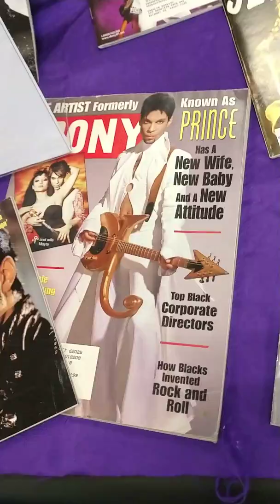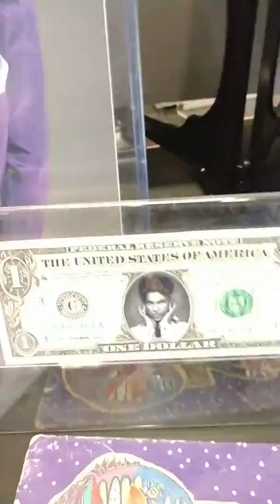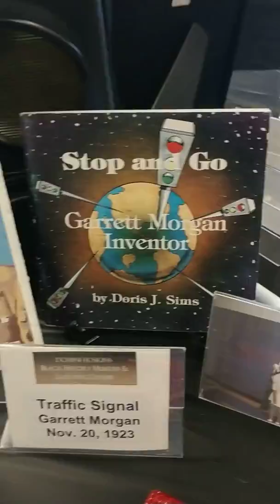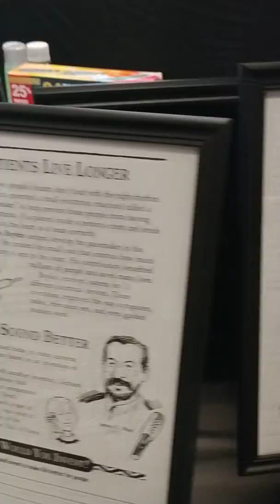Domini Hoskins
Black Museum at the San Mateo County fair